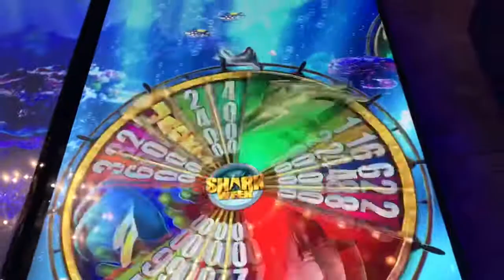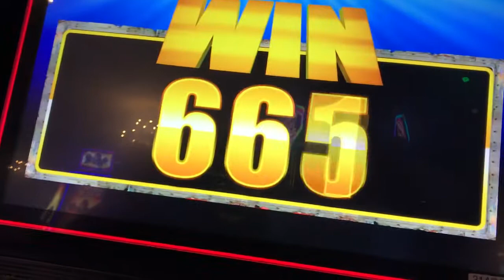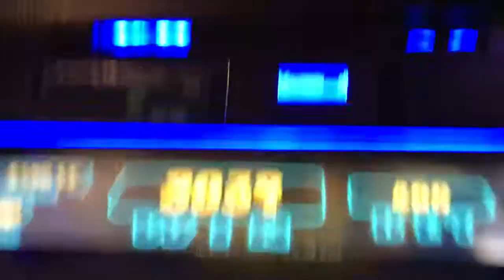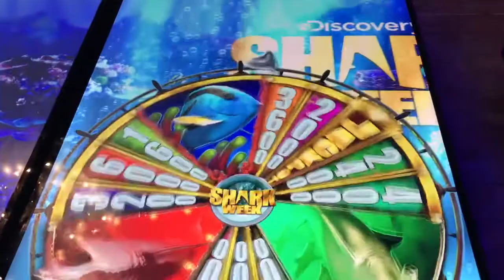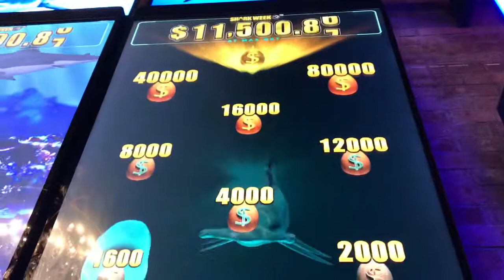Shark Week random feature compilation(8) @ max bet